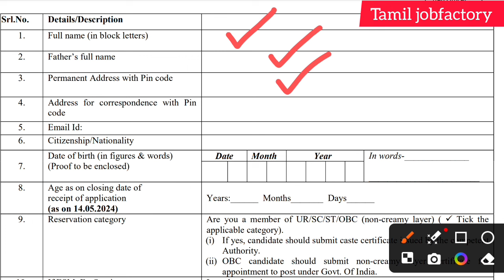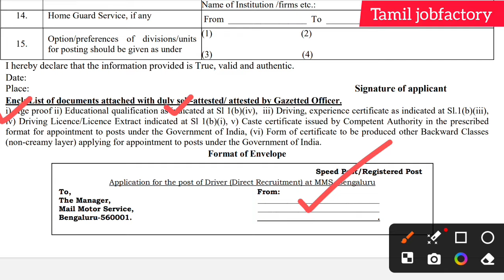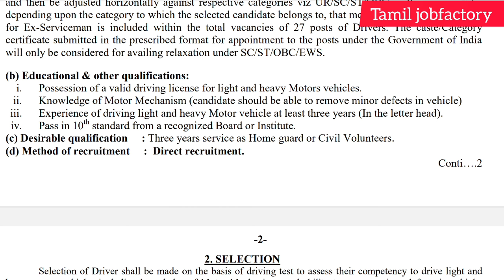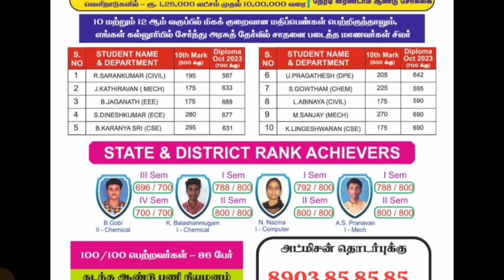post office recruitment 2024 in tamilnadu|post office jobs 2024